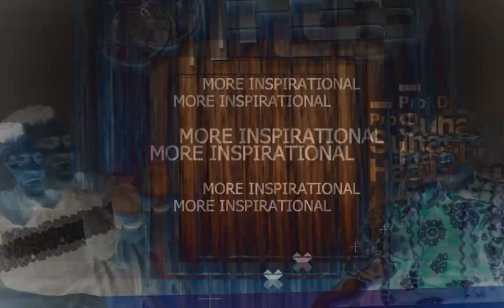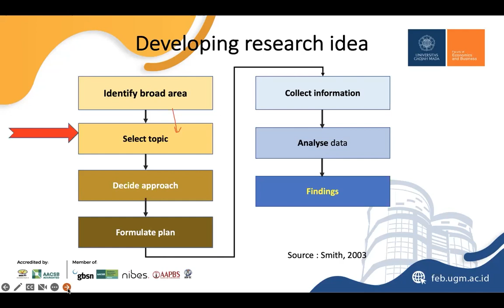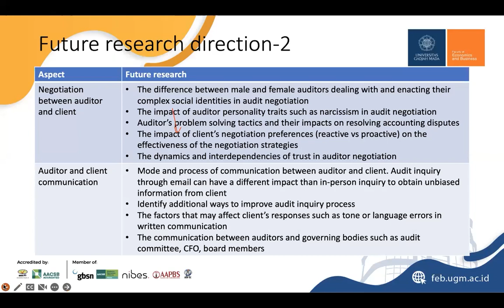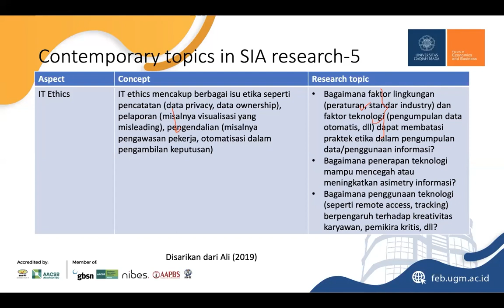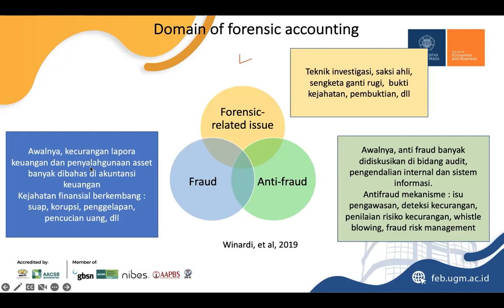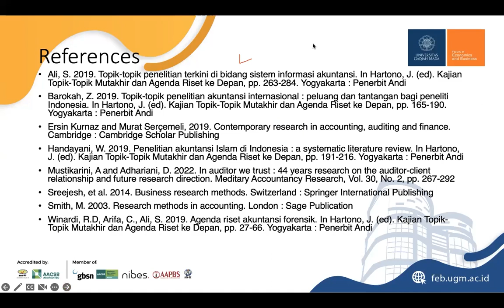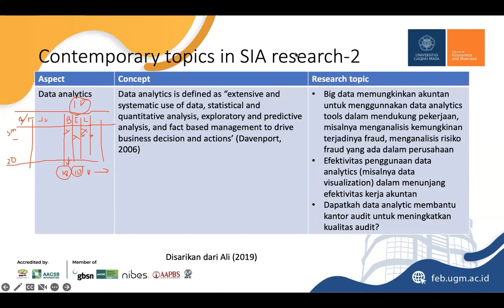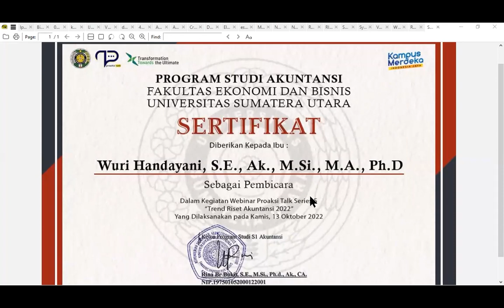PROAKSI TALKS SERIES V | TREND RISET AKUNTANSI 2022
Program Studi Akuntansi USU mempersembahkan webinar ProAksi Talks Series V bersama Ibu Wuri Handayani, SE., Ak., M.Si., M.A., Ph.D. (Dosen Akuntansi UGM) yang telah diselenggarakan pada Kamis 13 Oktober 2022. Adapun tema yang dibawakan yaitu tentang "Trend Riset Akuntansi 2022". Moderator dari webinar ini adalah Ibu Fauziah Kumalasari SE., M.Ak. (Dosen Akuntansi USU).

📽: Muhammad Ridho